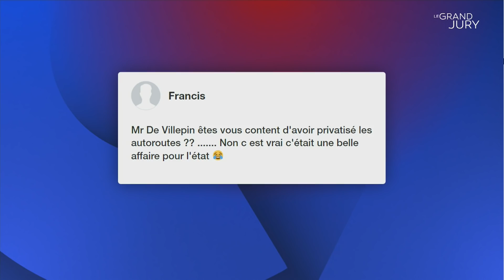Le Grand Jury de Dominique de Villepin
Retrouvez Le Grand Jury avec Benjamin Sportouch du 18 mars 2018 sur RTL.fr.